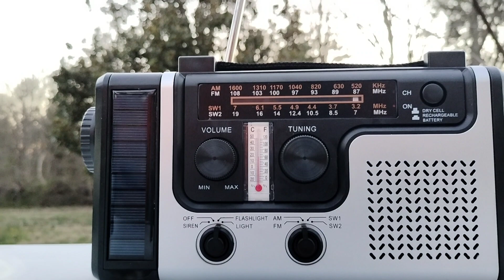Shortwave bandscanning SW-1